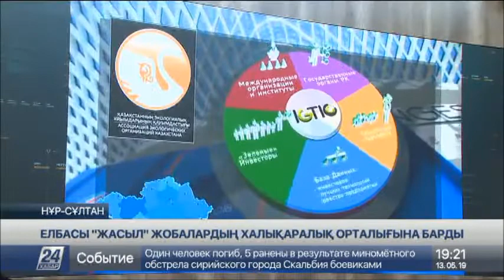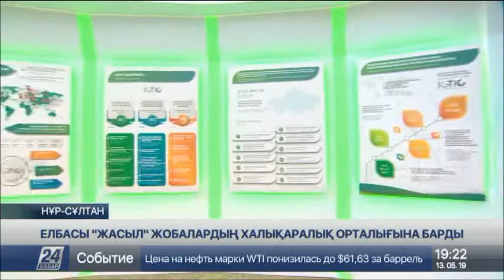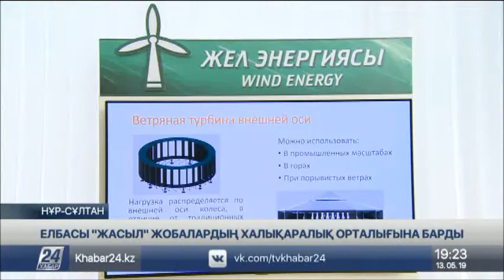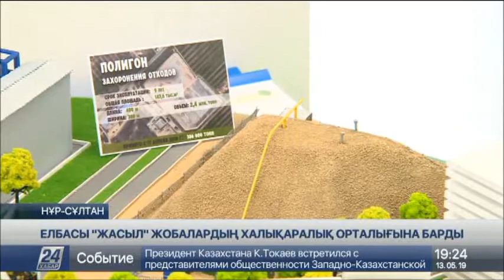Елбасы «Жасыл» технологиялар мен инвестициялық жобалар орталығына барды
Әлем бойынша жаңартылған қуат көздерін игеру аса қымбатқа түседі.